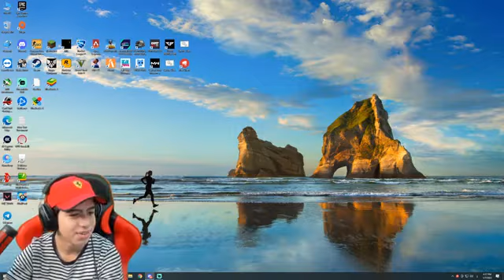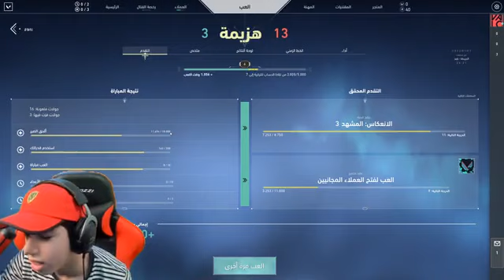هجمو علينا واحنا معنا بس مسدس وطاوه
Abod king of double